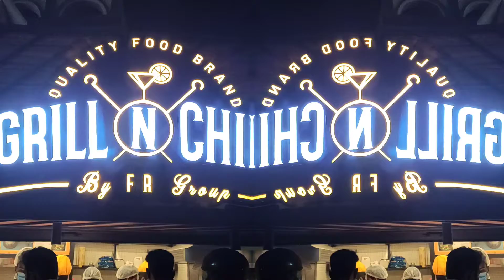നാവിൽ വെള്ളമൂറിക്കും ഈ ഷവർമ,variety of shawarma available at grill and chill in alleppey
The best spot for shawarma in alleppey, the one and only place sells beef shawarma